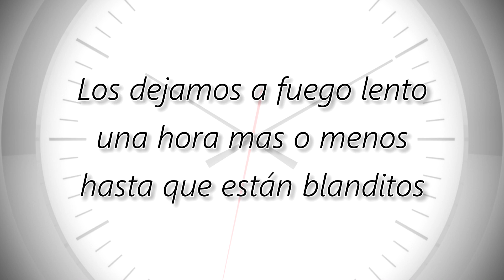Chipirones en su Tinta - Receta casera de Chipirones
Bienvenidos a mi cocina. Hoy vamos a preparar unos chipirones en su tinta, es una receta muy fácil y quedan buenísimos.

Si os gusta dadle al “me gusta” y si queréis contarme cómo os han quedado o tenéis alguna sugerencia sobre alguna receta que os gustaría que hiciese dejadme un comentario.